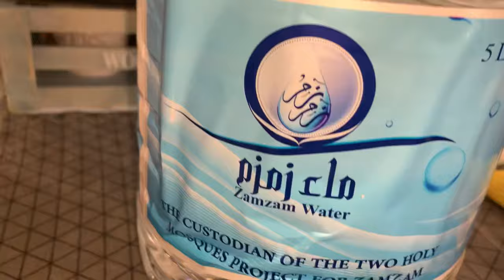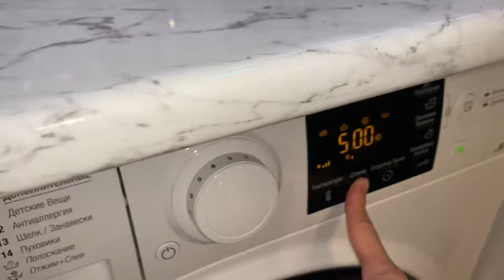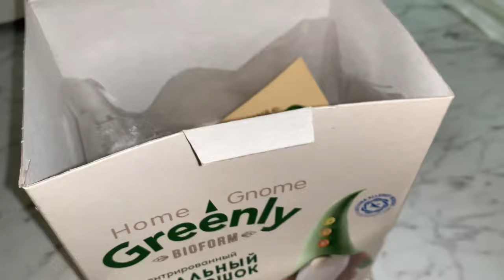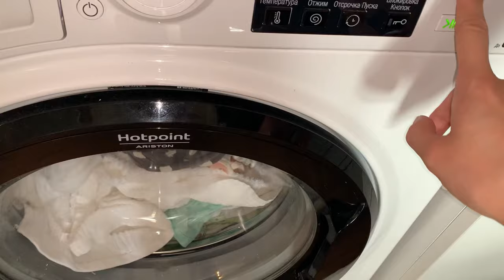😱🚰Evi su basdı | 🧹🪣🧽 METBEXDE TEMİZLİK | KITCHEN CLEANİNG MOTİVATİON | УБОРКА НА КУХНЕ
metbextemizliyi уборканакухне cleanıng kıtchen

Kanalımı izləyən hər kəsə salam. Bu kanalda siz alış-veriş videoları/ev ilə bağlı təmizlik işləri/Reseptlər/qızımın maraqlı videoları/ Gündəlik həyat tərzi/Vloglar görəcəksiz. Hər kəsə uğurlar

Подробнее...
Трек
If The World Was Ending
Исполнитель
Suhani, Xaksham
Альбом
Лицензиары
[Merlin] FUGA Aggregation (от лица компании "Shopolo Digital")